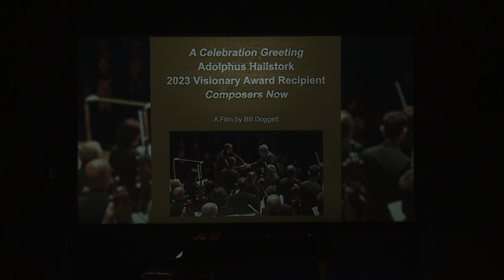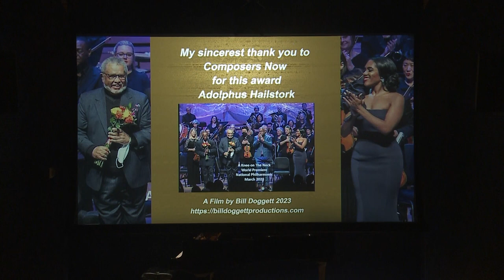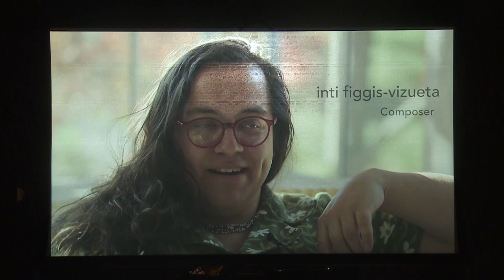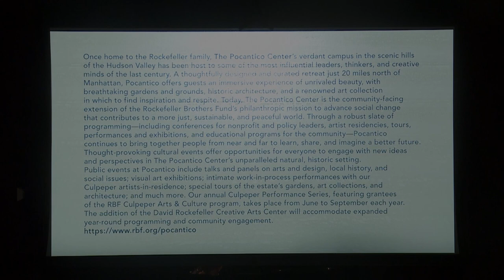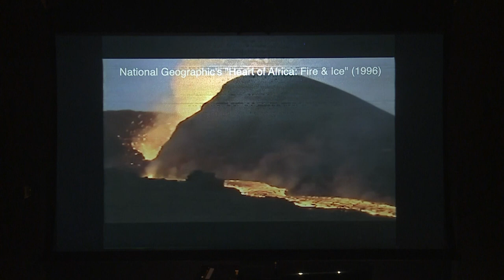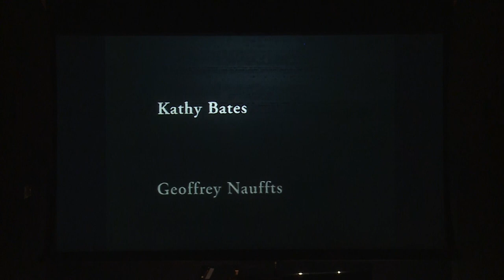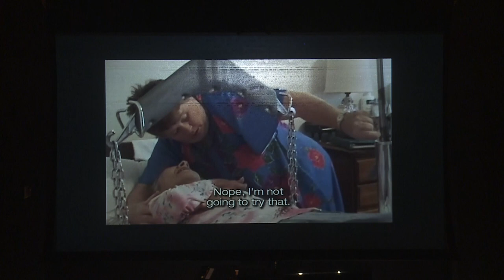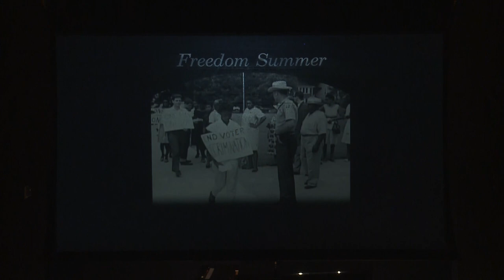2023 Composers Now Festival - Opening Event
2023 Composers Now Festival - Opening Event
Live from the National Opera Center, NY

00:00 - Welcoming remarks by Tania León

2023 Composers Now Visionary Awards
02:20 - Ellen Taaffe Zwilich (b. 1939)
08:41 - Adolphus Hailstork (b. 1941)

2023 Composers Now First Commission
14:24 - Dorian Tabb (b. 2010)
15:41 - Hymn for a Forgotten People (2023) World Premiere
Bergamot Quartet: Ledah Finck and Sarah Thomas, violins; Amy Tan, viola; and Irène Han, cello
funding for First Commission is graciously provided by Michael Minard and Phyllis Ross

23:30 - Fall 2022 Collaborative Creative Residencies
a project of the Pocantico Center of the Rockefeller Brothers Fund, Asian Cultural Council & Composers Now
inti figgis-vizueta & Wu Chien-Wei
Selma Savolainen & Cheuk Wing Nam

36:30 - Paola Marquez
38:17 - Rosas for Rosi
Intempo Ensemble: Angélica Durrell, violin; Jon Garcia, trumpet; Jon Bush, piano

45:25 - Gity Razaz
47:38 - Metamorphosis of Narcissus
Seattle Symphony Orchestra Pablo Rus Broseta, conductor

56:36 - Rick Baitz
01:01:39 - documentary and fiction films

01:13:14 David Virelles
01:15:25 - Nuna, selected solo works
David Virelles, piano

01:28:06 - SPACE CADE7S
01:28:46 - Better Living
01:31:04 - Earthbound

01:36:12 - Post-concert conversations between composers, artists, and audience